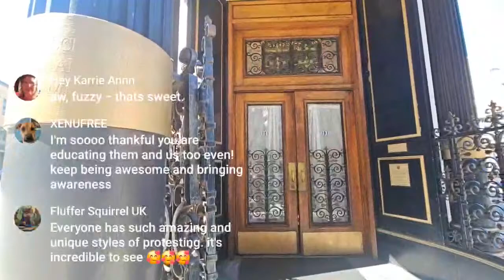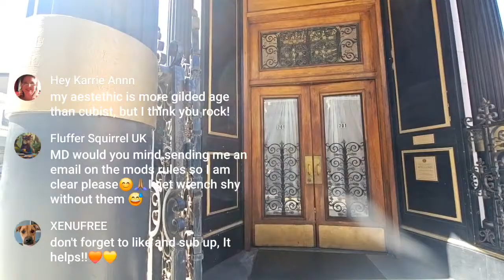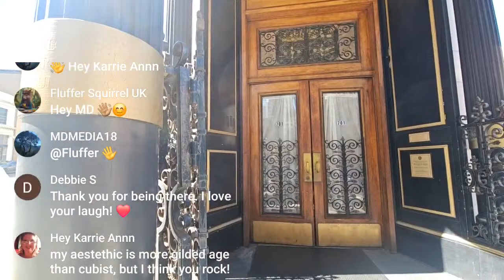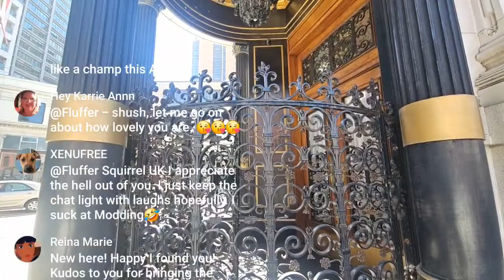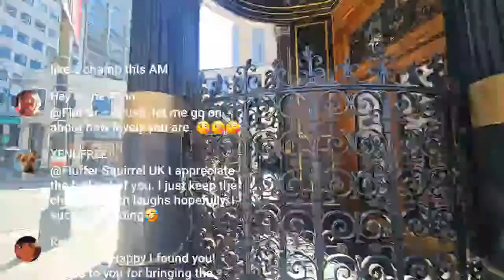Scientology Made The Bridge Crazy... I Think Live